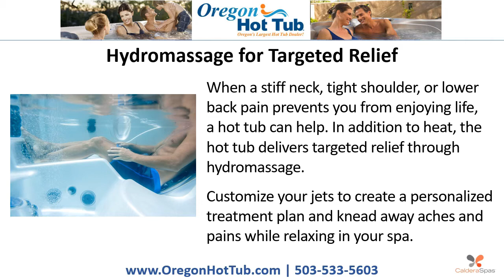Hot Tubs for Sale Hillsboro, Hot Spring Spas Dealer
Hot Tubs for Sale Hillsboro, Hot Spring Spas Dealer ☎ | Easy Pain Relief with a Soak in the Family Hot Tub | Portable Spas In-Stock and Available for Fast Delivery

Why suffer when a backache, stiff neck, or tight shoulders causes pain? Here’s some great news: a quick dip in the hot tub can relieve muscle and joint pain without medication!

Convenient and effective, here’s how to get easy pain relief by soaking in a hot tub at home.

Elevated Heat is the Key
Slip into the spa, and hot water surrounds your entire body from head to toe. It’s the perfect way to reach every muscle and joint at once, all from the comfort of home. Particularly for chronic muscle pain, relaxing in elevated heat continues to soothe, even long after you get out of the tub.

Hydromassage for Targeted Relief
When a stiff neck, tight shoulder, or lower back pain prevents you from enjoying life, a hot tub can help. In addition to heat, the hot tub delivers targeted relief through hydromassage. Customize your jets to create a personalized treatment plan and knead away aches and pains while relaxing in your spa.

Rejuvenate From Within
It’s not uncommon for regular everyday living to create aches and pains. Rather than taking over-the-counter medication, regular hot tub use can keep the body loose and limber and more equipped to bounce back from everyday wear and tear.

To learn more about the benefits of owning a hot tub, or to get a free catalog or price quote, Just give us a call at ☎ or go

Oregon Hot Tub
11300 NE Evergreen Parkway
Hillsboro, OR 97006

3052 Samike Dr.

9454 SE 82nd Avenue, Ste. A
Portland, OR 97086

25725 SW Gwen Drive, Ste. D
Wilsonville, OR 97070

16205 NW Bethany Court, Ste. 108
Beaverton, OR 97006

1420 N Tomahawk Island Dr
Portland, OR 97217

10367 SW Canyon Road
Beaverton, OR 97005

915 SE 164th Avenue, #103
Vancouver, WA 98683

2680 NE Highway 20, Ste. 200
Bend, OR 97701

Hot Tubs for Sale Hillsboro, Hot Tubs Hillsboro, Hot Tub Dealer Hillsboro, Portable Spas Hillsboro